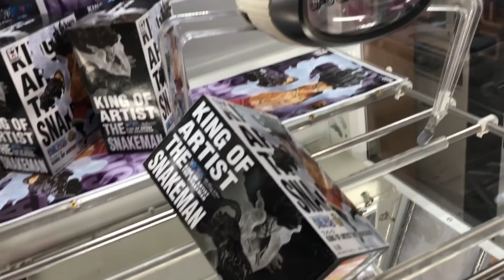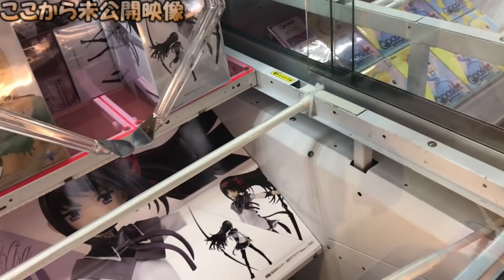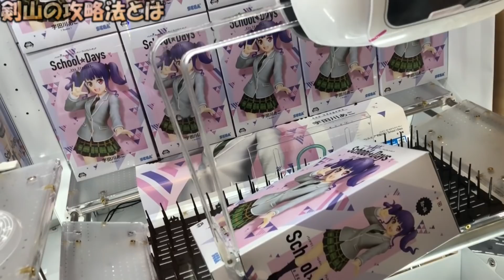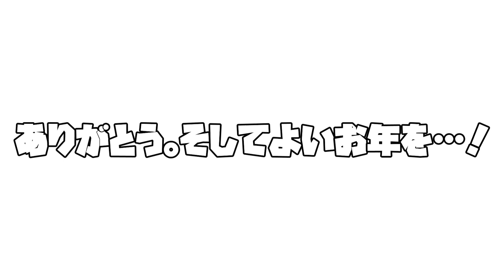【200連発】今年の大量ゲットシーン！爽快動画超連発！後半！【クレーンゲーム】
※17時半にUPしたものを諸事情により再アップ
記憶に新しいものはカットしております←
青：ユウヤ
オレンジ：カケル
緑：カケル

おススメ動画↓
"イチ押し"

神回！？）超巨大スイートランドでジャックポット２発！！！お菓子が超大量に獲れたｗｗ（UFOキャッチャー）